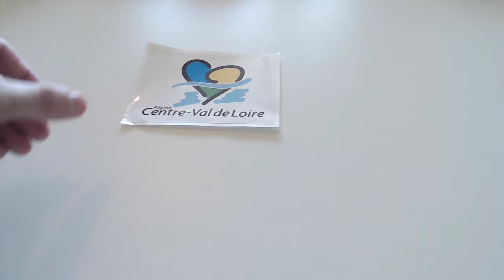#111 ECHANTILLONS GRATUITS DEMANDE SPONTANE DE CHER VAL DE LOIRE goodies